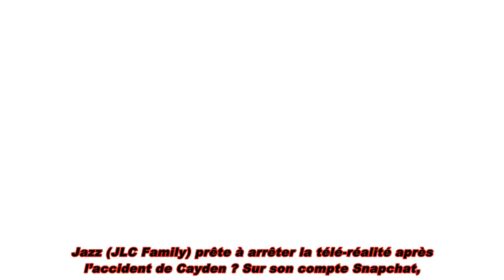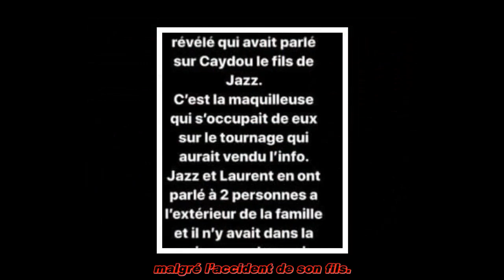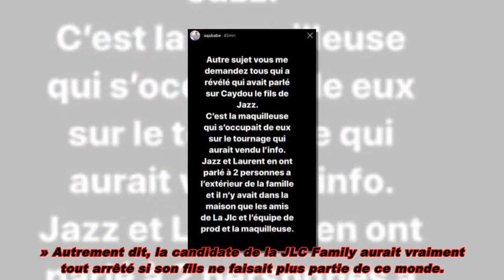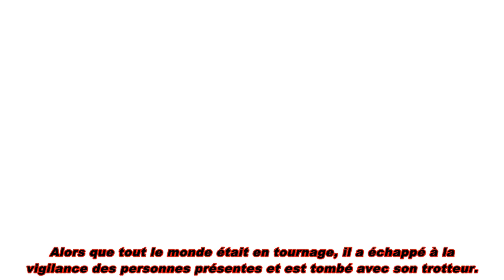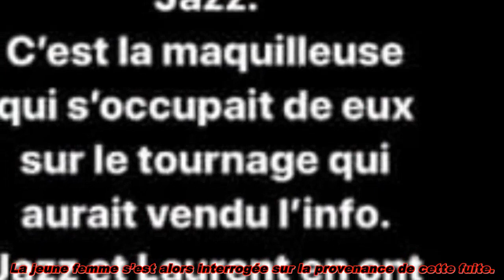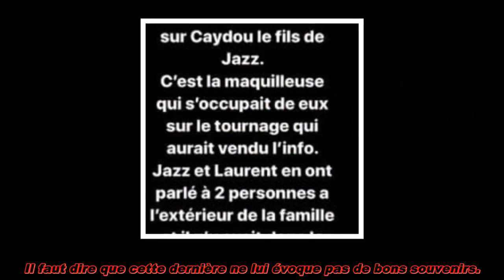Jazz (JLC Family) prête à arrêter la télé-réalité après l’accident de Cayden ?